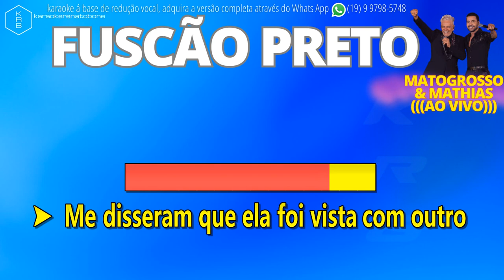FUSCÃO PRETO - MATOGRSSO & MATHIAS - PLAYBACK DEMONSTRAÇÃO